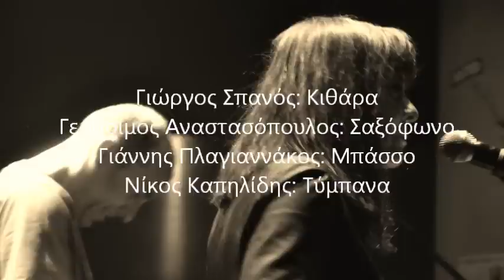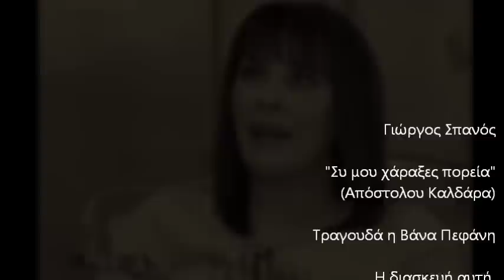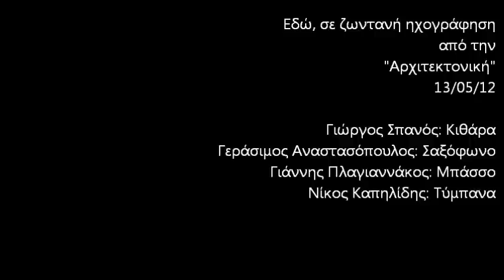George Spanos & Vana Pefani "Sy mou haraxes poreia" 'Architektoniki' 13/05/12